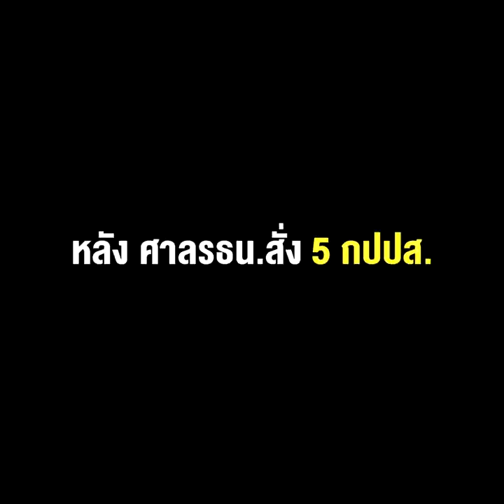“ถาวร” บอกยอมรับคำตัดสิน แต่ไม่เชื่อถือ !! หลัง ศาลรธน.สั่ง 5 กปปส. พ้นสภาพ ส.ส. !!